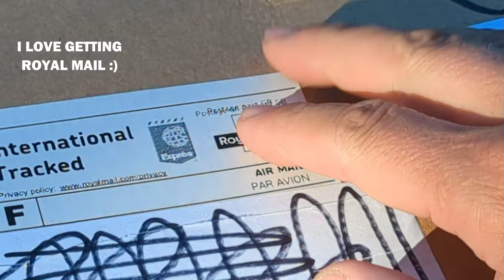Evotech Radiator Guard Install on my 2024 Triumph Street Triple RS 765.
Install of  @Evotechperformanceparts Radiator Guard on my 2024 Triumph Street Triple RS 765.